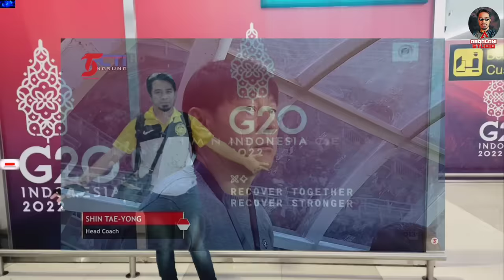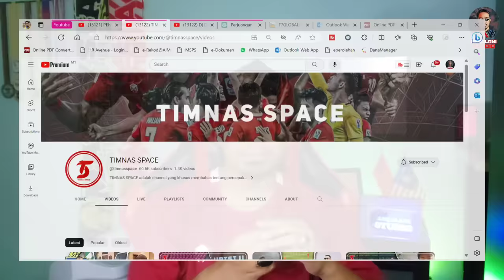DETIK² PEMAIN ABROAD DATANG! Filosofi Strategi STY Bocor🔥Kasanwirjo Naturalisasi ! 🇲🇾Reaction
Sekian wasalam

asqalanistudioJoin this channel to get access to perks